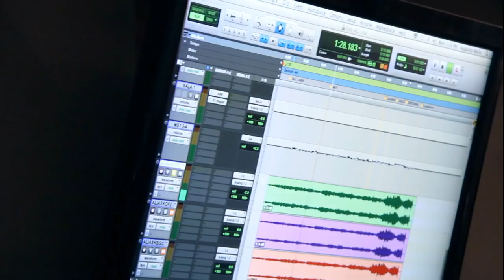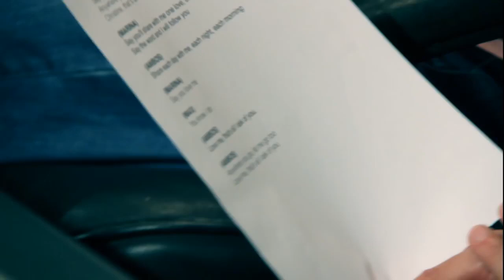Marina Elali e Max Wilson - All I Ask of You